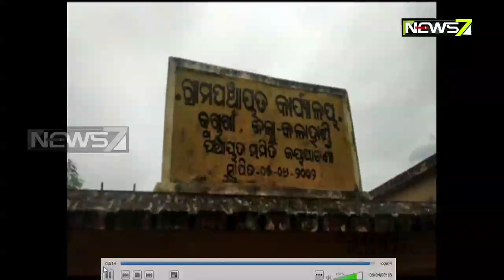Woman Sarpanch Lands in Trouble Over Construction Of Road Without Work Order